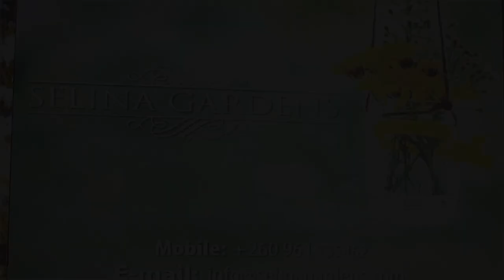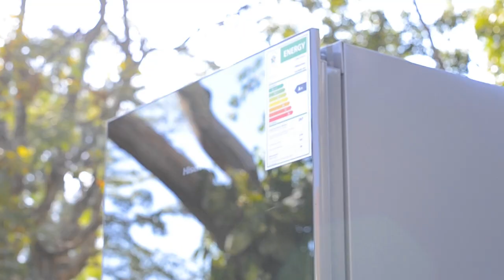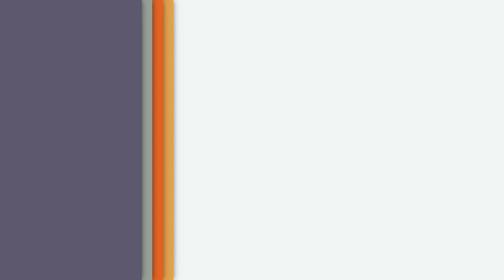Rebecca's Kitchen Party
Rebecca's kitchen party was held on the 1st of June, 2019 around 14:00 at Selina Gardens. But in the morning there was a singing of wedding certificates at the Lusaka Civic Center.